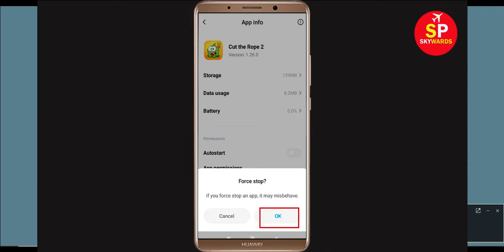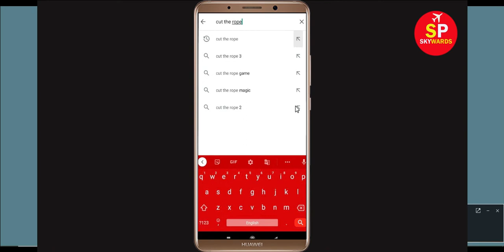Fix "Cut The Rope 2" App Keeps Crashing Problem Android & Ios - Cut The Rope 2 App Crash Issue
In this Video Tutorial, i will show you how to fix How To Fix Cut The Rope 2 App Keeps Crashing Problem Android & Ios Mobile Phone - Cut The Rope 2 App Crash Issue. If you are facing same problem in your android mobile phone then it will help you to get rid of this issue.